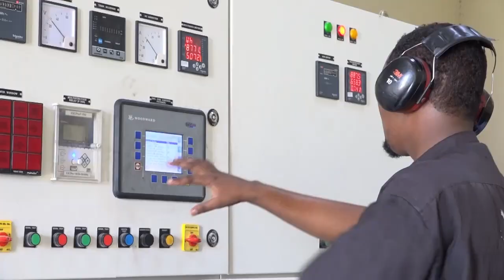Magaalada Jubba ee Caasimada South Sudan oo maanta si wayn Looga ciiday.